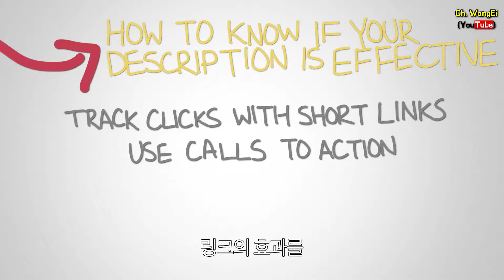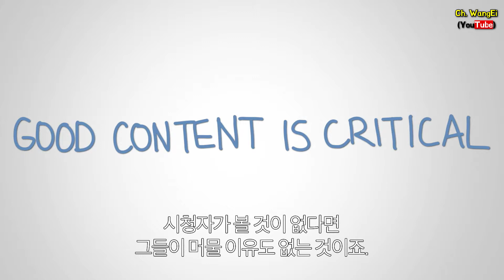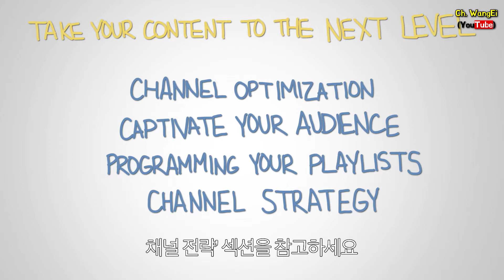13. 여러분의 채널을 가능한 이용하세요-레슨 6.2: 지속적인 효과 [유튜브의 교육 자료 | 유튜브 팁 | 왕이의 유튜브로 돈 버는 방법]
다른 채널과 함께 협업을 해서 구독자의 폭을 넓혀보세요. 창조적인 자세로 지금 시도해 보세요!